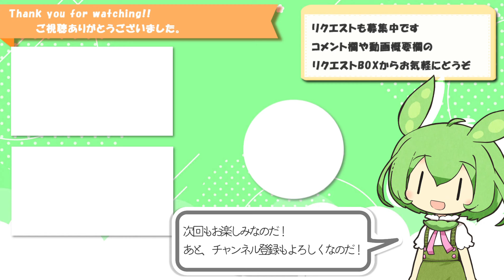【ASMR/黒3Dio】【妹ちゃん呼びver】【シチュエーションボイス】耳かき屋でばったり会ったお姉ちゃんに、耳かきで甘やかしてもらう音声動画【voiceroid耳かき】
※イヤホン推奨です。妹ちゃん呼びです。
超久々のvoiceroid茜ちゃん耳かき動画で、台詞多めです。

この動画は以前作った動画の再編集版です。
具体的には呼び方を「弟くん」→「妹ちゃん」に変更して
ちょこちょこ女性用の台詞に変え
また、声の音量調整、耳かき音の変更などをおこないました。

いただいたAiVoice琴葉姉妹で作ってみました。
ホントにありがとうございました(≧∇≦)b

他になにか試してほしいものがあれば、リクエストよろしくお願いたします

リクエストボックス
(シチュや改善案など募集してます。お気軽にどうぞ)

名前の横にバッジや絵文字が使用できるようになります。
また、メンバー限定のショート動画やお姉さんverの早期アクセスが可能になります。

認知シャッフル睡眠法の単語を募集しています
・一人何個でもOKです。
・3文字以上の単語(ずんだもんの滑舌の関係上)

アマゾンのほしいものリスト

使用素材：
琴葉茜の立ち絵
にこにこもんず
AC写真館
ディーブルスト【色んな効果音集100】

有志の方からタイムテーブルを頂きました
0:00 オープニング
0:05 ようこそ
3:54 ウェットティッシュで耳を拭く(右耳)
5:10 ウェットティッシュで耳を拭く(左耳)
6:39 左耳耳かき
12:15 よしよし
20:21 左耳梵天
22:04 右耳耳かき
28:25 たくさんよしよし
39:56 右耳梵天
43:15 施術終わり
44:14 ぎゅー